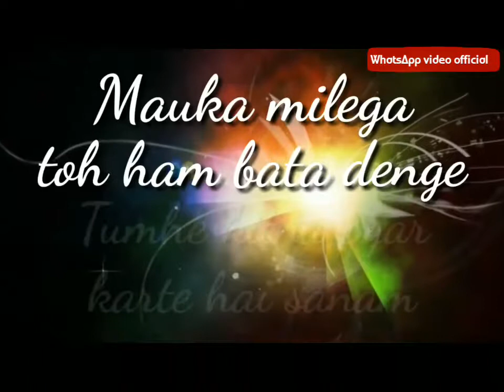Moka Milega To Hum Bata Denge Tumhe Kitna Pyar Karte Hai Sanam. status byWhatsApp video official